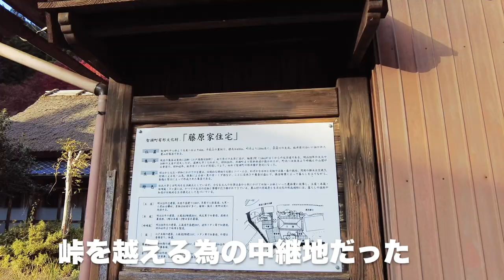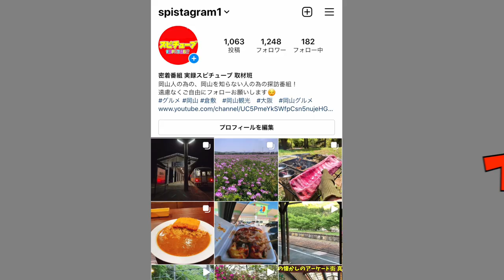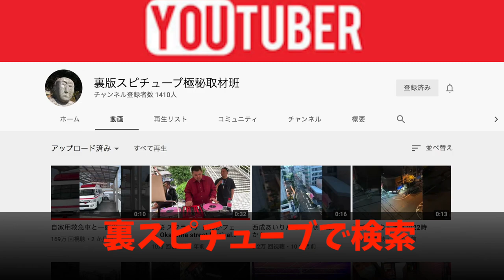【廃村探索】板井原集落 鳥取県八頭郡智頭町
板井原集落 (いたいばらしゅうらく) - 鳥取県観光連盟

鳥取県八頭郡智頭町

再生リスト